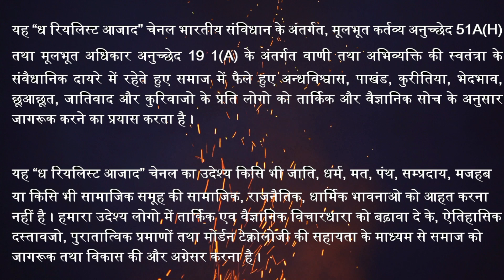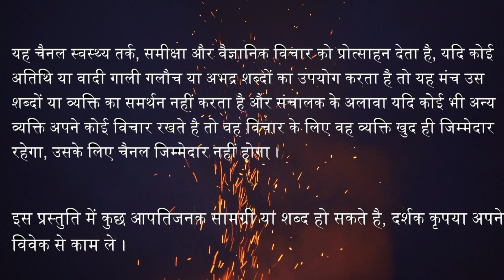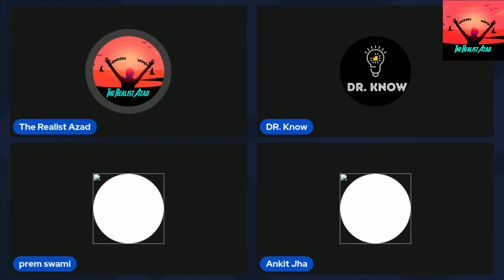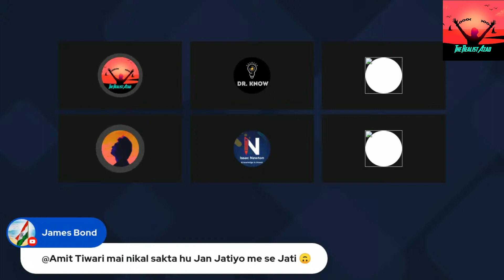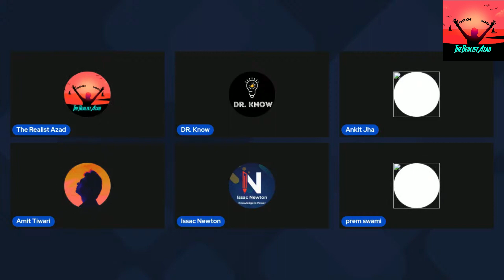Brahaman Live Me Bola Jaatiwad Baba Saheb Ne Failaya Hui Bhayankar Kutai